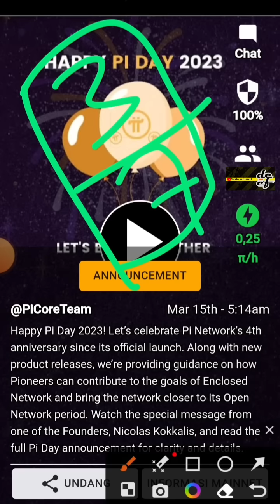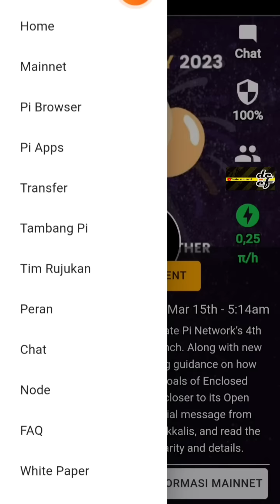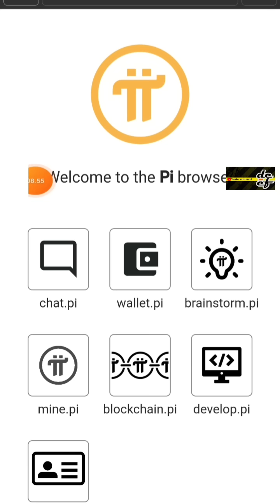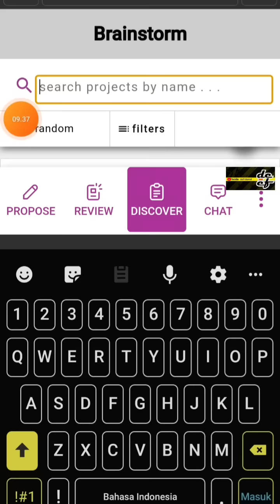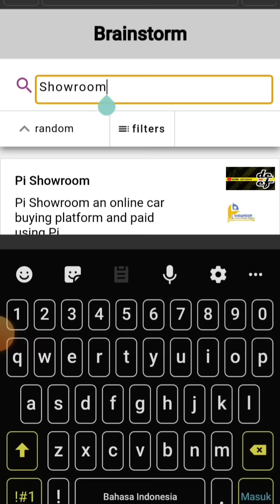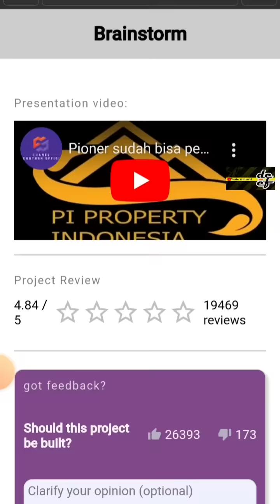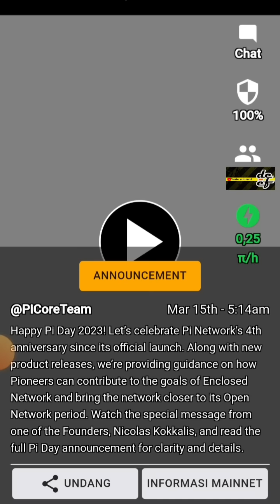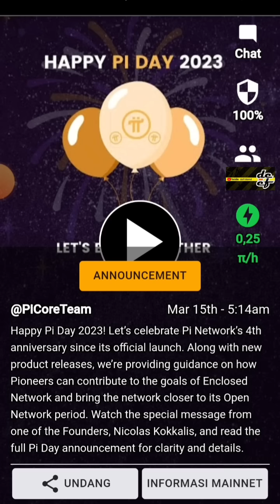KALAU SAYA SIH || YESSSS YESSSS AJA 😊✌👍💪🔥❗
*PENDAFTARAN 💯% GRATIS* 👍
🔰Link DOWNLOAD Aplikasi PI NETWORK di Playstore :

Pastikan jangan sampai salah Tulis.
KODE UNDANGAN :
👉 DeefDafa

New INFO Untuk Verifikasi No Telp. silahkan bagikan ke yg lain ya.
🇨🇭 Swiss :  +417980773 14